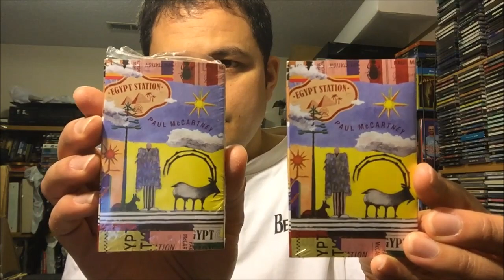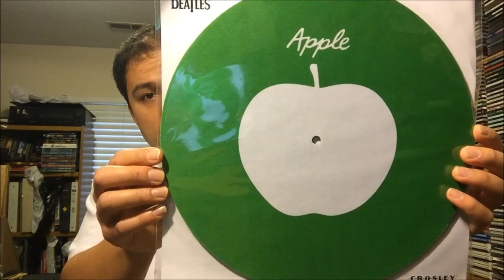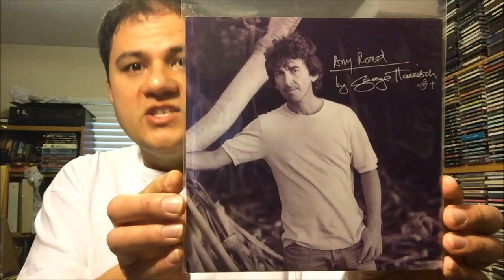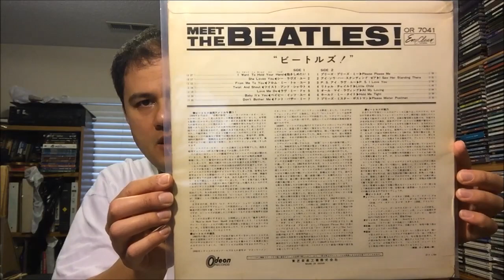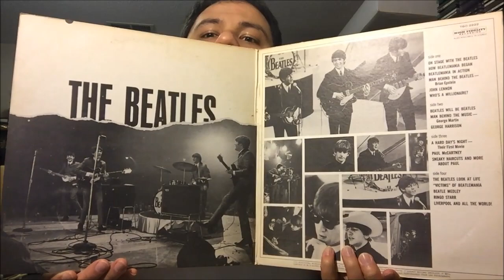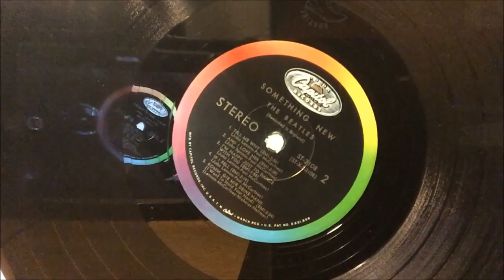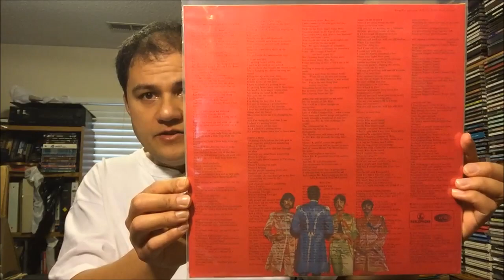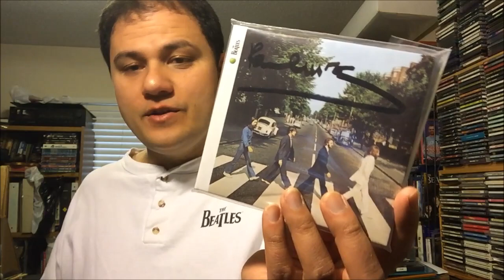Beatles Update 02/08/2019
Hello Beatles Friends and everybody else watching! Welcome to another Beatles update video. Today, I’ll be showing you my recent Beatles vinyl finds as well as a special signed CD, Cassette, a Yellow Submarine 50th Anniversary Commemorative Postcard Set and a Beatles turntable mat. Hope you enjoy this Beatles update video.